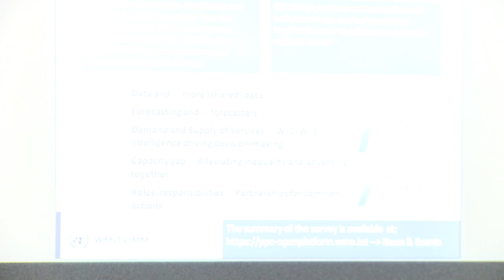Launch of the Open Consultative Platform Day 1 Part 1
Partnership and Innovation for the Next Generation of Weather and Climate Intelligence
5 – 6 June 2019, Geneva